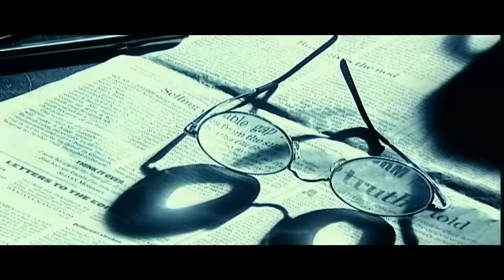Morari Bapu in Aap Ki Adalat: मोरारी बापू का सबसे खास इंटरव्यू | Rajat Sharma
Morari Bapu in Aap Ki Adalat Live: इंडिया टीवी (India TV) के प्रतिष्ठित शो आप की अदालत (Aap Ki Adalat) के एपिसोड में  आप देखेंगे  हिन्दू आध्यात्मिक नेता और उपदेशक मोरारी बापू (Morari Bapu) का इंटरव्यू रजत शर्मा (Rajat Sharma) के साथ। देखिये कैसे मोरारी बापू ने अपने ऊपर लगे इल्ज़ामों पर सफाई दी। (India TV Aap Ki Adalat)